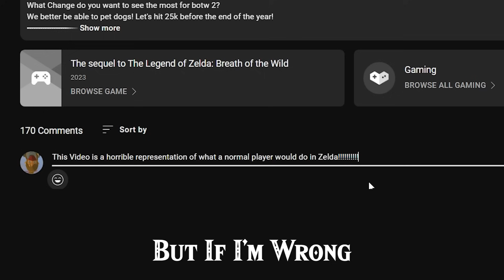30 Things EVERY Zelda Player Has Done! |Botw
The legend of Zelda: Breath of The Wild
Gameplay